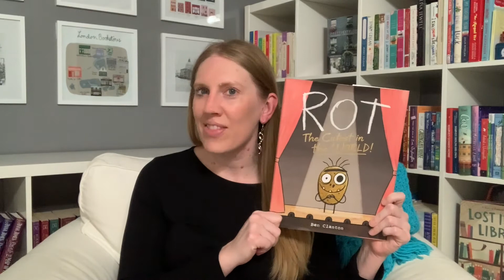Laugh Out Loud: My Life as a Potato by Arianne Costner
If you’re looking for a hilarious book for kids, My Life as a Potato by Arianne Costner will have everyone laughing!

Whether your middle grade (8-12 years-old) reader is struggling to fit in at school, dreams of being a mascot someday or just loves potatoes, be sure to order your copy of My Life as a Potato (and the suggested picture book pairing - Rot, the Cutest in the World by Ben Clanton!). As an added bonus, this is a great book to add to your list of resources for teaching similes.